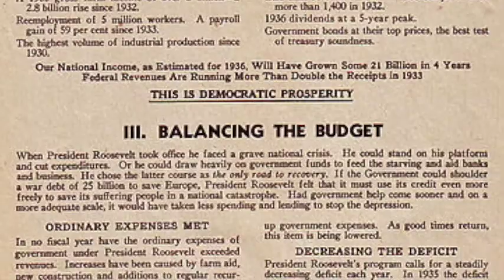Franklin Roosevelt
FDR LIBRARY AND MUSEUM. "Franklin D. Roosevelt Presidential Library and Museum." Franklin D. Roosevelt Presidential Library and Museum. FDR Library and Museum, n.d. Web. 15 Oct. 2014.

Bio. "Franklin D. Roosevelt Presidential Library and Museum." Bio.com. A&E Networks Television, n.d. Web. 16 Oct. 2014.

Spartacus Educational Publishers. "Spartacus Educational." Spartacus Educational. Spartacus Educational, n.d. Web. 16 Oct. 2014.

"Franklin D. Roosevelt." The White House. The White House, n.d. Web. 14 Oct. 2014.

"Miller Center." American President: Franklin Delano Roosevelt: Life Before the Presidency. N.p., n.d. Web. 16 Oct. 2014.

Martin Kelly. "President Franklin D. Roosevelt. "About education. 2014. About. 16 de octubre 2014